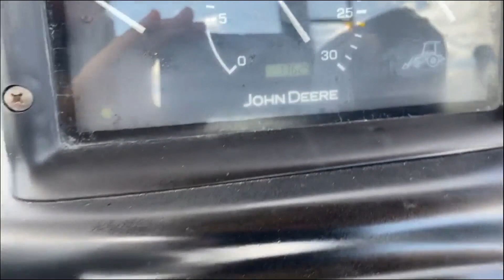2008 DEERE 110 For Sale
# 1370.     JOHN DEERE  110  TRACTOR  LOADER  BACKHOE ,  SUPER NICE WITH ONLY  ‘’’’’ 1359 ‘’’’’ ORG. HOURS ,  4 WHEEL DRIVE , OROPS ,  FRONT  AUXILIARY HYDRAULICS , QUICK COUPLER  SKID STEER FRONT END ,  3 POINT HITCH CAPABLE , REAR  PTO ,